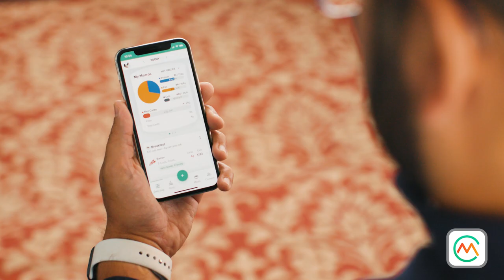Carb Manager TV Commercial